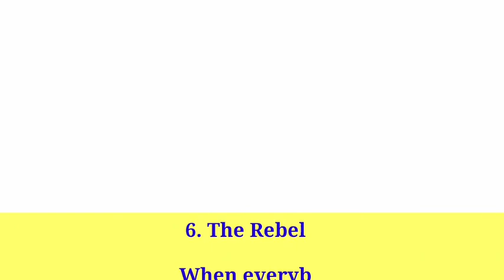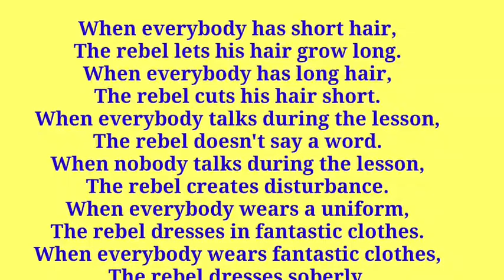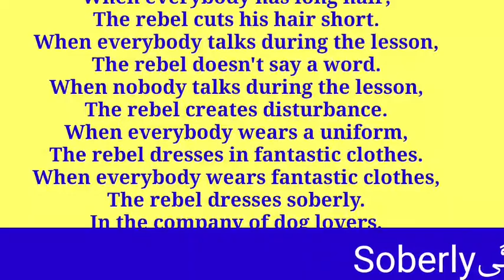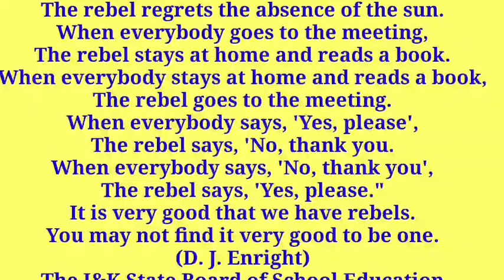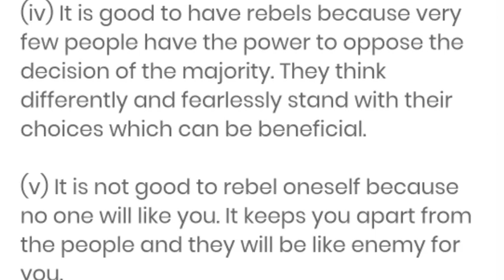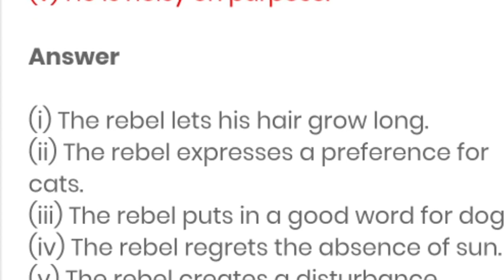series Class 7th English | The Rebel | With Question and Answers | Translated Urdu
It is a very short and interesting poem by DG Enright for class 7th
Tulip Series, JKBOSE
the rebel
The rebel poem